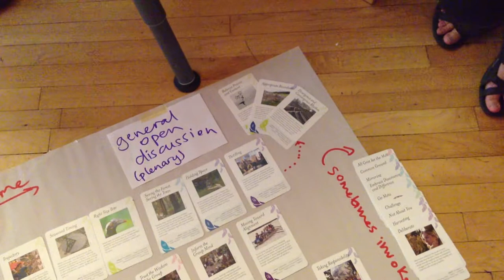Method Mapping - General Open Discussion (Plenary)